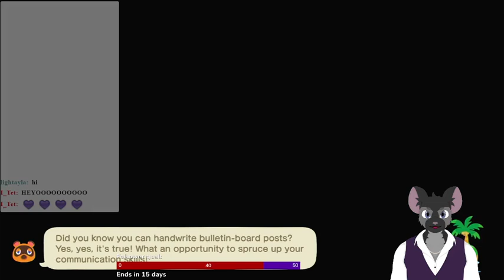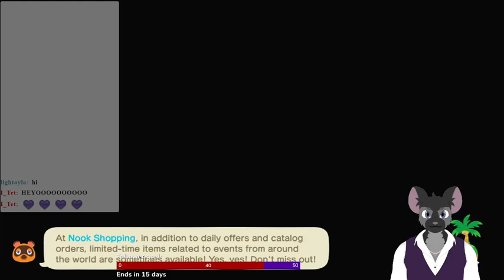The VelvetFog Lounge: Coffee Crossing (Day 11)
Boomer is fully moved in, and we get our second Villager, the Oni Deer, Shino.